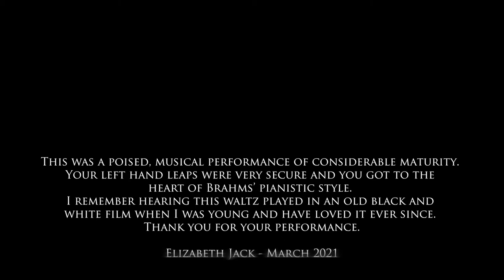Derby High School Senior House Music, Intermediate Strings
Performing Adoration by Felix Borowski, here is Esther, our winner of the Intermediate Strings category. Mrs Jack said "this was a poised, musical performance of considerable maturity". Well done Esther!